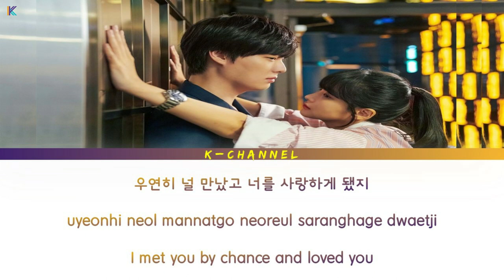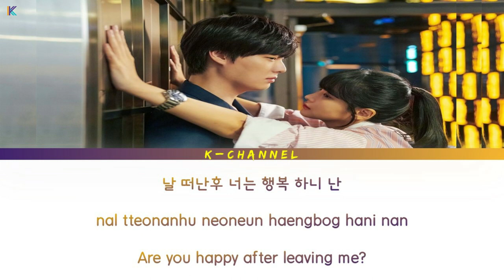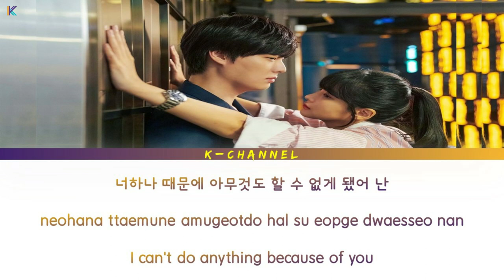Take Me Upon You 책임져 - DickPunks 딕펑스 | Love With Flaws 하자있는 인간들 OST Part 1 | Lyrics 가사 | Han/Rom/Eng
책임져 - 딕펑스
Take Me Upon You - DickPunks
Be Responsible - DickPunks

Love With Flaws OST Part 1
하자있는 인간들 OST Part 1

Lyrics 🎶🎵

우연히 널 만났고 너를 사랑하게 됐지
하루하루 시간이 가는 줄도 몰랐었지

하지만 싫증이 났니 아니면 내가 잘못을 했니
갑자기 날 떠나 갔고 난 폐인이 되버렸어

그렇게 망친 내인생 책임져
날 떠난후 너는 행복 하니 난
그렇치 않아 내인생 책임져
너하나 때문에 아무것도 할 수 없게 됐어 난

처음으로 알게된 너의 큰사랑 속에서
데이트 또 데이트 매일 너만 생각했지

I'm With You 내가 있다는 걸 - Jimin Park 박지민 | Catch the Ghost OST Part 6 | Han/Rom/가사/Eng

Draw You 너를 그린다 - Jeong Se Woon 정세운 | Extraordinary You OST Part 8 | Han/Rom/가사/Eng

First Love 初恋 - Lai Guanlin 赖冠霖 | A Little Thing Called First Love 初恋那件小事 OST | Eng/Pinyin

Story That Won't End - Stray Kids | Extraordinary You 어쩌다 발견한 하루 OST Part 7 | Han/Rom/가사/Eng

The Story That Has Never Been Told - Sondia | Extraordinary You OST Part 6 | Han/Rom/가사/Eng

Highlight - Roh Tae Hyun 노태현 | Catch the Ghost 유령을 잡아라 OST Part 3 | Han/Rom/가사/Eng

Definitely Today 오늘은 꼭 - GOTCHA! 갓챠! | Extraordinary You 어쩌다 발견한 하루 OST Part 5 | Han/Rom/가사/Eng

Star - Juniel 주니엘 | Catch the Ghost 유령을 잡아라 OST Part 2 | Han/Rom/가사/Eng

First Love 첫사랑 - Epitone Project | Extraordinary You 어쩌다 발견한 하루 OST Part 4 | Han/Rom/가사/Eng

Feel My Heart - The Rose 김우성 | Catch The Ghost 유령을 잡아라 OST Part 1| Han/Rom/가사/Eng

When Love Passes 사랑이 지나가면 - Ji Chang Wook 지창욱 | Melting Me Softly OST Part 3 | Han/Rom/가사/Eng

Please Tell Me 꼭 말해줘 - Yoo Yeon Jung (WJSN) | Melting Me Softly OST Part 2 | Han/Rom/가사/Eng

Hello My Lover - Baek A Yeon 백아연 | Vagabond 배가본드 OST Part 4 | Han/Rom/가사/Eng

You Are My Vitamin 너는 내게 비타민 같아 - Motte & Yongzoo | When Camellia Blooms OST Part 3 | Han/Rom/가사/Eng

My Beauty - VERIVERY 베리베리 | Extraordinary You 어쩌다 발견한 하루 OST Part 2 | Han/Rom/가사/Eng

I'll Be The Light 빛이 되어줄게 - Younha 윤하 | The Tale of Nokdu OST Part 2 | Han/Rom/가사/Eng

Right In Front Of You - K.Will 케이윌 | Melting Me Softly OST Part 1 | Han/Rom/가사/Eng

어항 Fishbowl - Stella Jang 스텔라장 | Miss Lee 청일전자 미쓰리 OST Part 1 | Han/Rom/가사/Eng

Foolish Love 이상한 사람 - John Park 존박 | When Camellia Blooms 동백꽃 필 무렵 OST Part 1 | Han/Rom/가사/Eng

Feeling - APRIL 에이프릴 | Extraordinary You 어쩌다 발견한 하루 OST Part 1 | Han/Rom/가사/Eng

Baby Only You - NCT U (Sung by Doyoung & Mark) | The Tale Of Nokdu OST Part 1 | Han/Rom/가사/Eng/Fil